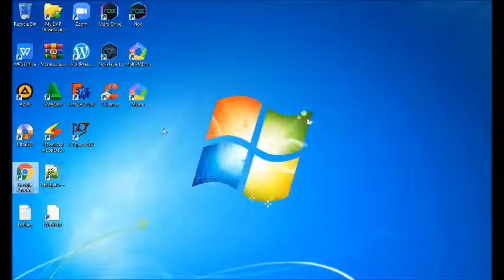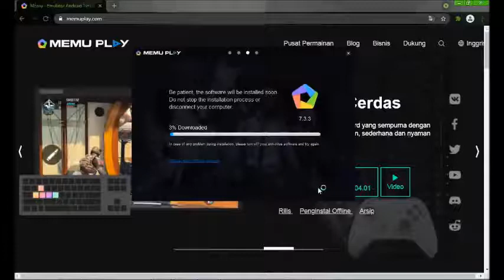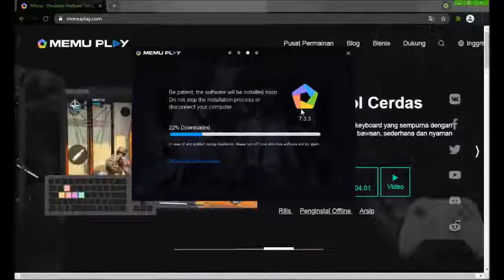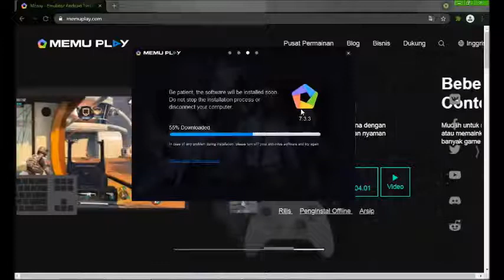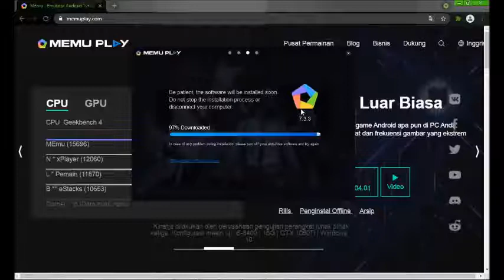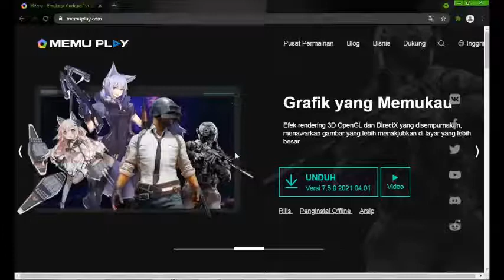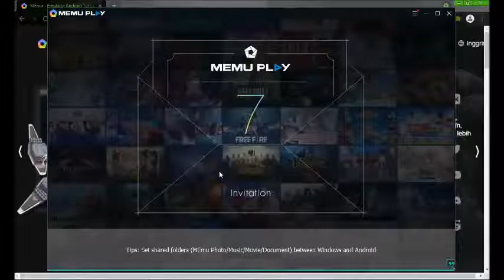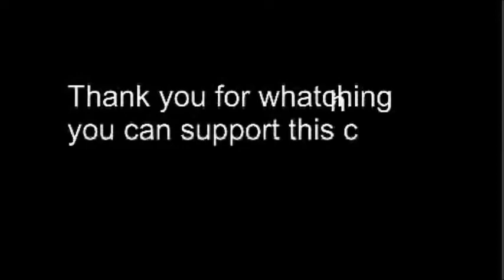INSTALL ANDROID EMULATOR PC,DESKTOP,TABLET,COMPUTER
Video tentang cara memasang MemuPlay emulator Android pada perangkat komputer.
Untuk kendala Aplikasi hubungi link berikut